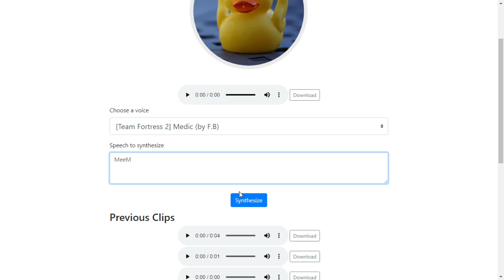TF2 Medic Says "MeeM" (Uberduck.ai)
Recently I found an alternative to 15.ai called Uberduck, so i started to mess around with it. Meem.